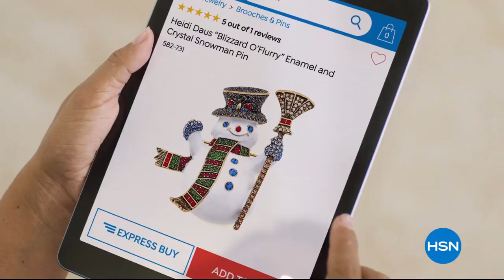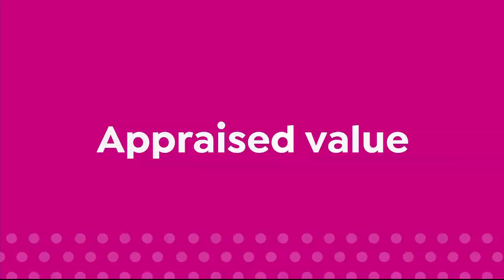HSN | Dyson Innovations 10.19.2019 - 02 PM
Cyclonic bagless vacuums that use centrifugal force to separate dirt from the airflow.